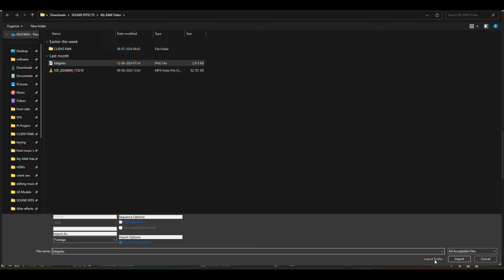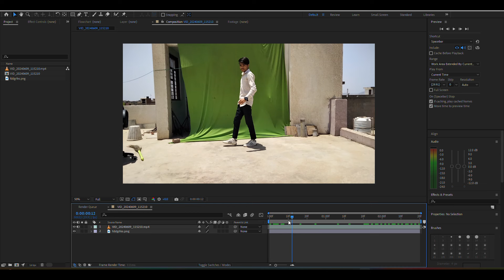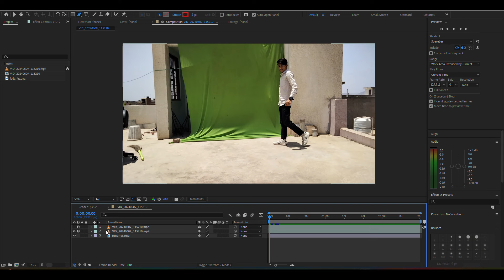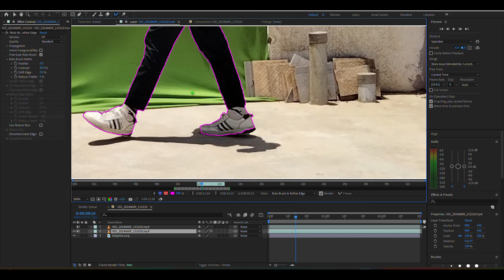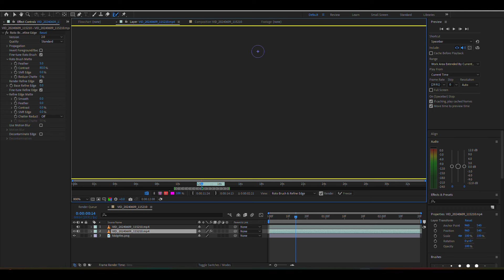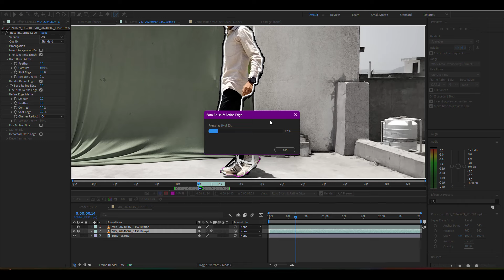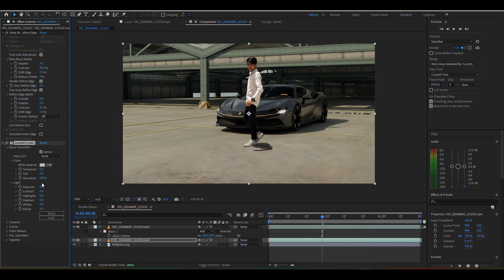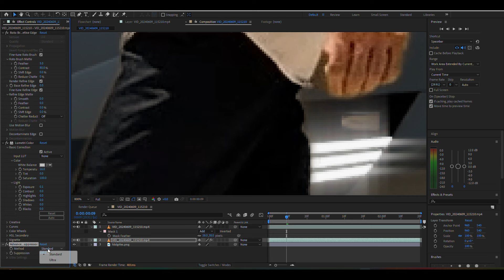How to Rotoscoping in after effect | After using VFX | beginner tutorial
Background image:-

Credits:-
VFX artist - Mustafa Star

Other keywords for best search-
green screen remove and roto in after effect.
green screen remove after effects.
green screen remove in ae.
green screen remove in after effects hindi.
how to remove green screen perfectly in afte. effects.
after effects tutorial remove green screen.
how to change green screen in after effects.
remove chroma key after effects.
rotoscoping green screen after effects.
green screen remove in after effects.
green screen keylight after effects.
green screen removing in after effects.
remove green screen video after effects.
advanced green screen after effects.
Mustafa Star VFX
VFX editing
Editing
VFX editor
After effects tutorial
How to learn after effect
How to remove background in after effects